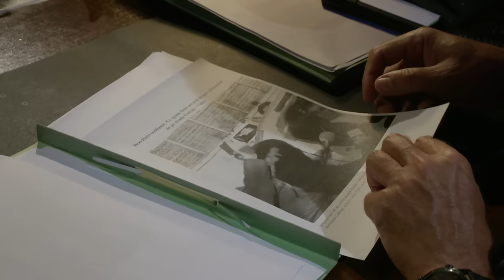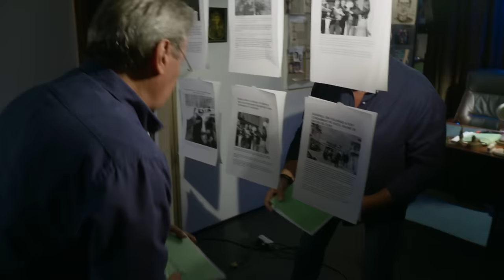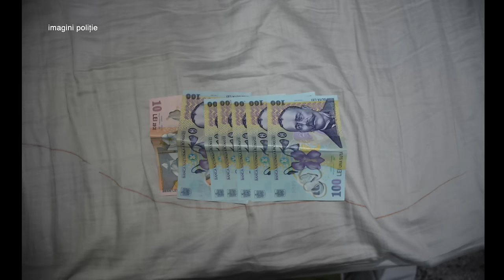Anchetele comisarului Antonescu: Ultima cafea – prima parte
Ediţia emisiunii Anchetele comisarului Antonescu, difuzată luni, 1 aprilie, la TVR1, când echipa emisiunii ne-a propus prima parte a episodului „Ultima cafea”.

În dimineața zilei de 12 aprilie 2022 două persoane au fost găsite ucise într-o casă din Călărași. Cadavrele celor 2, tată și fiică au fost descoperite de către chiriașul acestora. Polițiștii au început să cerceteze imediat atât posibilele urme lăsate de criminal la fața locului dar și potențialii suspecți. Numărul acestora din urmă era însă foarte mare deoarece familia încerca să adune niște bani în plus pe lună pentru fetița cu nevoi speciale pe care o creșteau închirind una dintre camerele locuinței.

Realizator: Melania Trifu;
Imaginea: Stefan Stan, Gabi Borta;
O emisiune de Dan Antonescu;
Producator: Dana Ștefănescu.